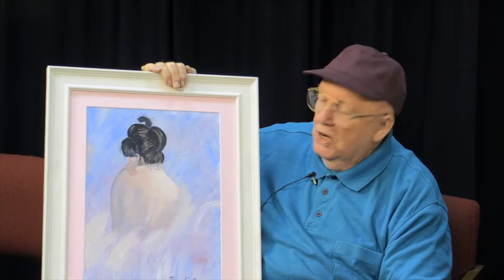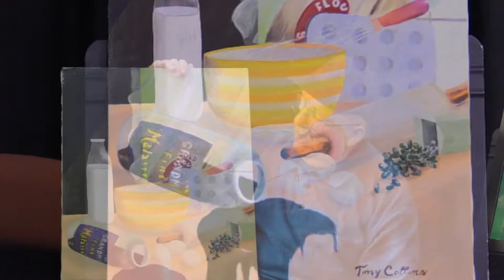The Ken Simmons Show, Episode 17